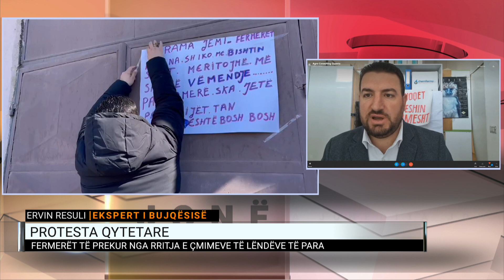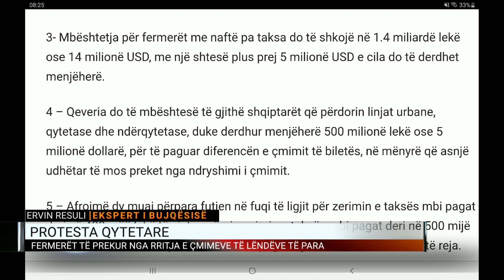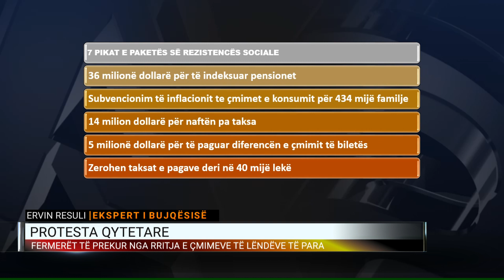Protesta e fermerëve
Protestat në Shqipëri për rritjen e çmimeve kulmuan të shtunën, në sheshin “Skënderbej”, në Tiranë. Qytetarët kërkojnë kontroll mbi çmimet në çdo sektor dhe jo vetëm të naftës. Fermerët gjithashtu janë një kategori e prekur ndjeshëm nga rritja e çmimeve të lëndëve të para. Në studion e “Dita jonë” ishte Ervin Resuli, ekspert bujqësie dhe pjesë e kësaj proteste.